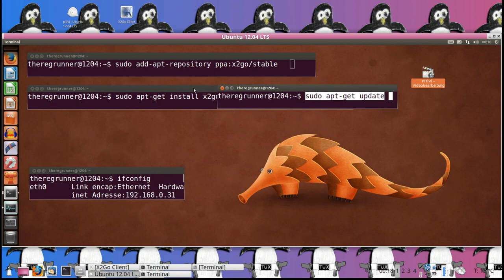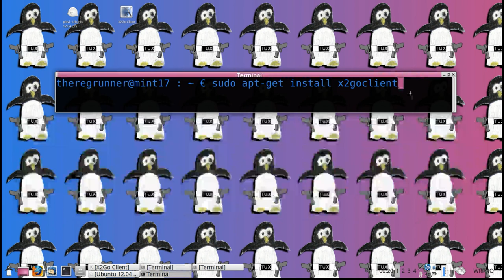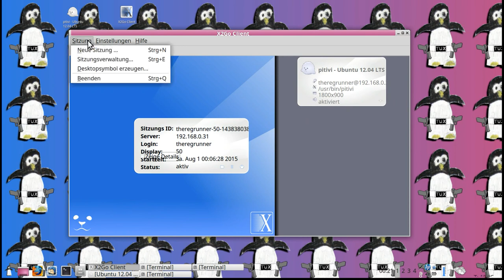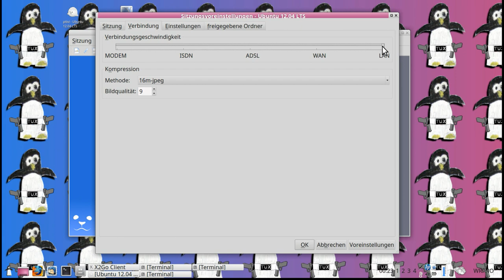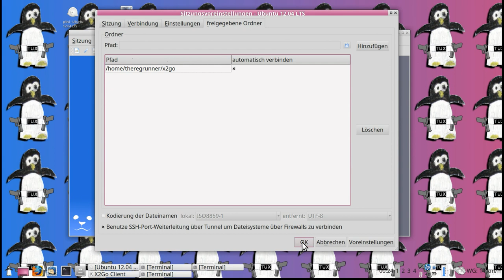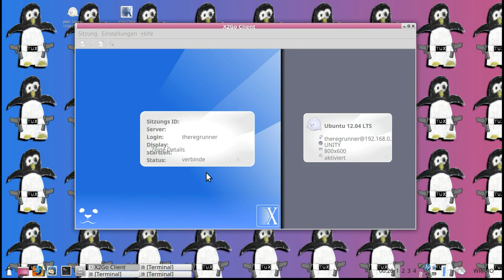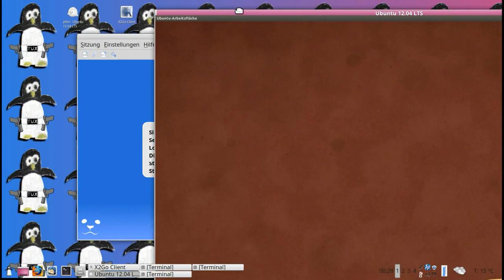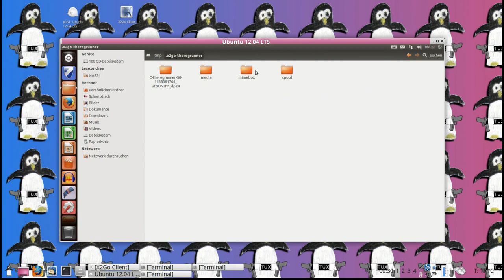"x2go" Linux Remote Desktop per ssh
--- Server im Video : Ubuntu 12.04 LTS ---
sudo add-apt-repository ppa:x2go/stable
sudo apt-get update
sudo apt-get install x2goserver x2goserver-xsession
ifconfig

--- Klient im Video : Linux Mint 17.1 XFCE ---
sudo apt-get install x2goclient
sudo nano /etc/pulse/default.pa
load-module module-native-protocol-tcp auth-cookie=".pulse-cookie"

--- fuse Dateisystem  ---
sudo adduser theregrunner fuse

Im Ordner "Pictures"
Dateiname "Tux Gun - Gekachelt"